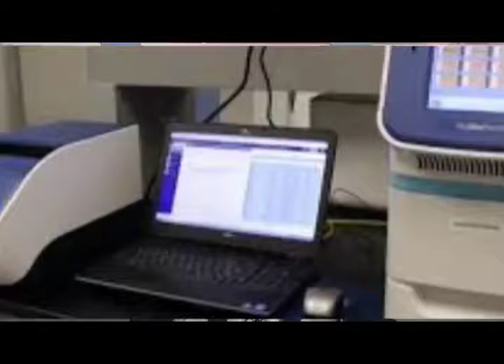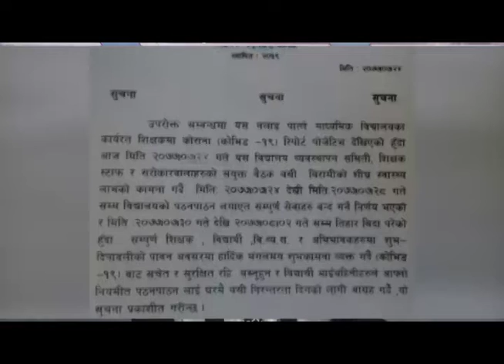DDTV PRIME TIMES NEWS